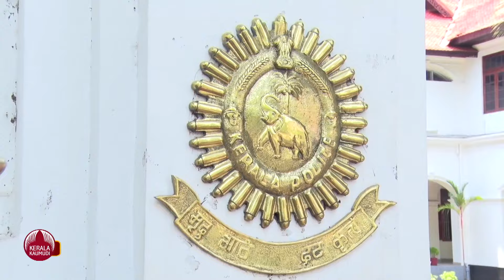മാന്യമല്ലാത്ത പെരുമാറ്റവും സംസാരവും വേണ്ട, പൊലിസിന് 11-ാം തവണ സര്‍ക്കുലര്‍ | Kerala Police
നമ്മുടെ പൊലീസിന്റെ വേഷം മാറിയിട്ട് കാലം കുറേയായെങ്കിലും,​ പഴയ കപ്പടാമീശയും ഗോപുരത്തൊപ്പിയും വിടർത്തിനിറുത്തിയ ട്രൗസറുമൊക്കെച്ചേർന്ന് സൃഷ്ടിച്ചിരുന്ന രൂപകാർക്കശ്യം,​